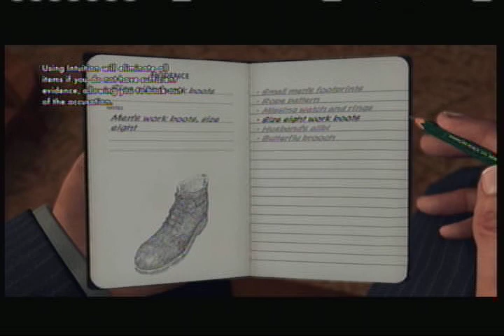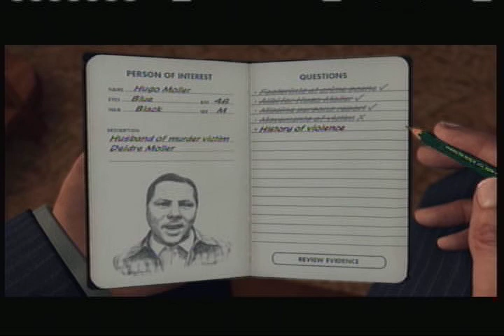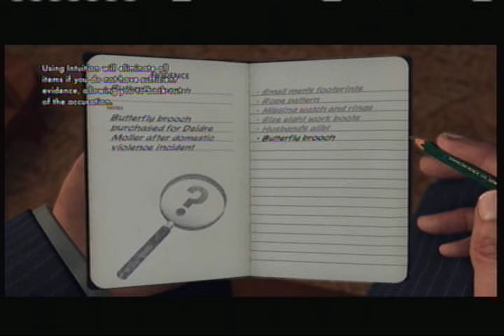Let's Play L.A. Noire (Part 18) The Cop